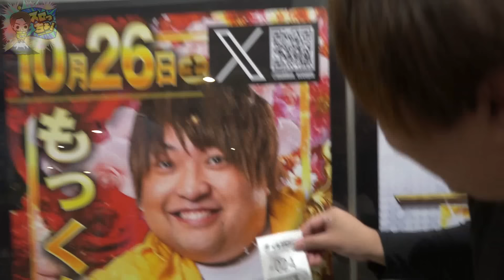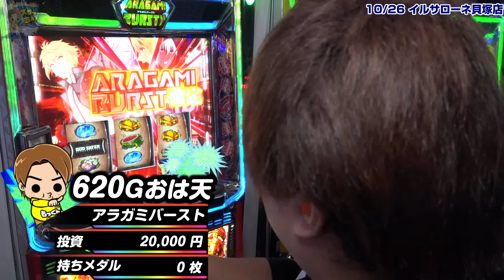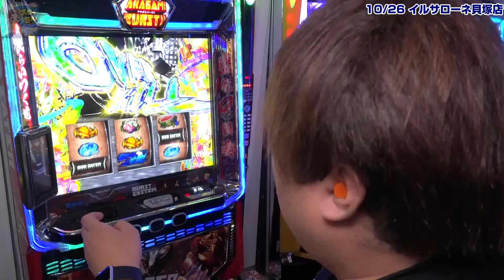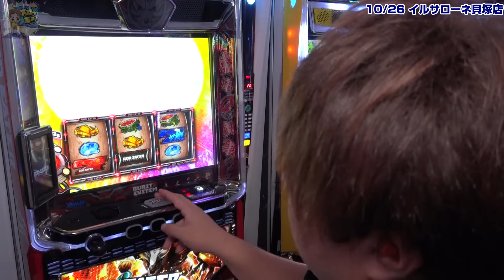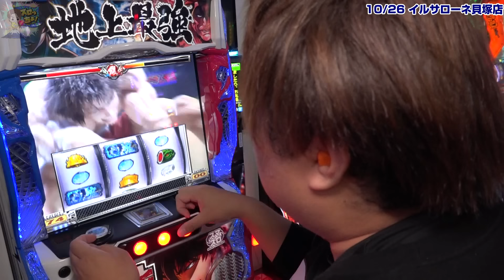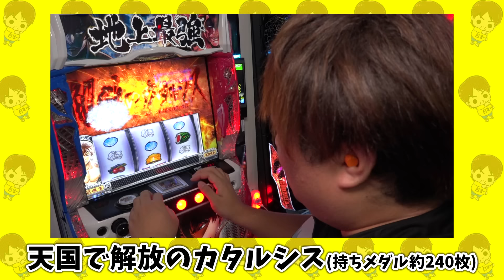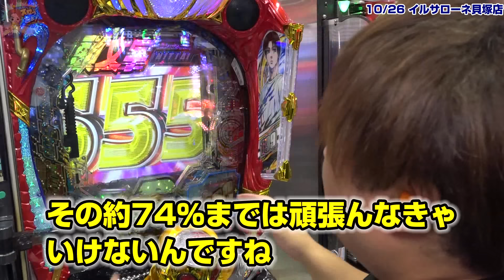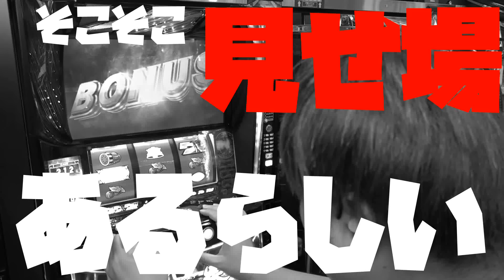【スマスロゴッドイーター】ごめん、勝ち確だわ【スロっちょ！第206話】【パチスロパチンコ】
みなさんは得意な機種ってありますか？
どんなに負けても、どんなに万策尽きても
最終的にコイツにさえ辿り着けたら勝ち確です。ひっくり返る確です。
毎回やってたらズルだと思われるからやってないだけです。

信じるもよし。信じないもよし。すべてはあなた次第・・・

※本発言におきまして、当社は一切責任取りませんからね。
(編集・概要欄：もりちゃん)

収録店舗：イルサローネ貝塚店
※この動画はプロモーションが含まれます

ストックサービス「Audiostock」

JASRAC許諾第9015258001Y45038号